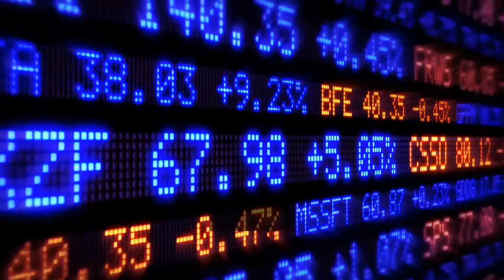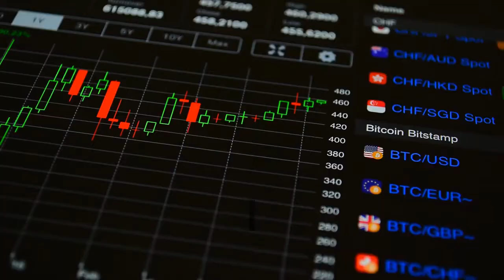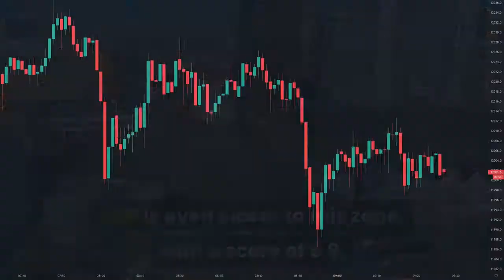Crypto Market Sentiment Up Again ChainLink Gets the Throne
Over the week behind us, the market sentiment continued to climb upwards, albeit in small steps, but also reaching a rarely seen number of individual coins in the positive zone. The average 7-day moving crypto market sentiment score (sentscore) for ten major coins stands at 6.27, up from 6.03 recorded last week, hence moving just a bit dipper into the positive zone, according to crypto market sentiment analysis site Omenics. One thing that is immediately noticed is all the greenery on the list. Firstly, there are eight coins in the positive zone among the top 10, something which is not seen very often. Bitcoin (BTC) is still leading with a score of 7.5, while ethereum (ETH) re-entered the 7 territory. Among the two coins that are below the positive score of 6, XRP is near it, while tether (USDT) remains far as still the only coin below the score of 5. Furthermore, like last week, the majority of coins' scores have gone up, with only two coins in red, but different ones this time: bitcoin and tether dropped 0.3% and 1% respectively. The sentscores of the rest have all gone up, with chainlink (LINK) taking the lead, having gone up 13.6%. Polkadot (DOT) and uniwsap (UNI) also saw double-digit increases of 10%. These are followed by litecoin (LTC)'s 7.5%. Ethereum is in the distant fifth place, with a rise to its score of 3%. And while binance coin (BNB) went up 1.6%, the scores of cardano (ADA) and XRP increased less than 1%. Sentiment change among the top 10 coins*:Interpreting the sentscore’s scale:- 0 to 2.5: very negative- 2 to 3.9: somewhat negative zone- 4 to 5.9: neutral zone- 6 to 7.49: somewhat positive zone- 7.5 to 10: very positive zone. In the past 24 hours, the sentscore increased from 6.25 last Monday to 6.3 today. Half of the top 10 list is green, including BTC, with UNI going up the most (2.6%) and USDT the least (0.2%). On the opposite side stand the red coins, including ETH, with DOT dropping the most (4.4%) and BNB and XRP the least (both 0.3%). Meanwhile, eight coins are in the positive zone, two more than last Monday. XRP is even closer to this zone, with a score of 5.9, but tether's score is even lower than its 7-day counterpart, standing at 4.7. Now, if we observe the 25 coins outside the top 10, which are also rated by Omenics, we see a largely green picture in the past week. The sentscores of only seven have dropped, which is nonetheless one more than last week. Among these, monero (XMR) dropped the most with 4.7%, and it's closely followed by crypto.com (CRO)'s 4.2% and USD coin (USDC)'s 4.1%. As for the largest increases, synthetix (SNX) is at the top with a 15.5% rise that led it straight into the positive zone. Compound (COMP) with a 11% increase to its score is in the second place, and is also in the positive zone. Speaking of which, eleven coins are in this zone now, with algorand (ALGO) having the highest sentscore among them, 6.7. Otherwise, the lowest score is NEM (XEM)'s 5.